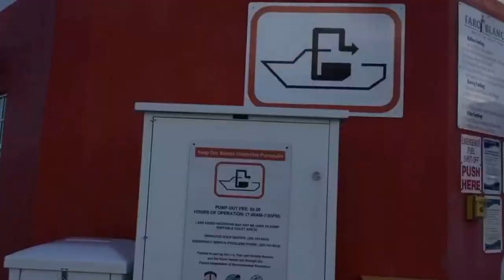Dockwalk: Faro Blanco Resort & Marina